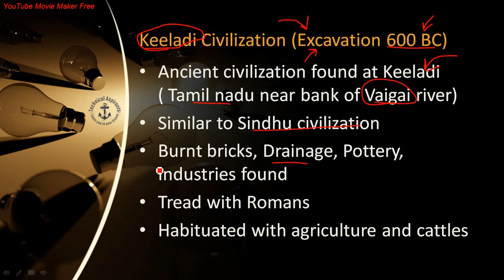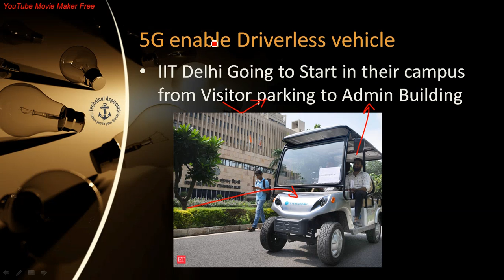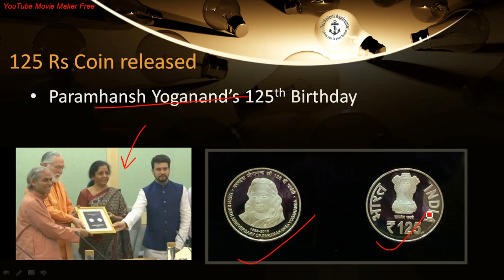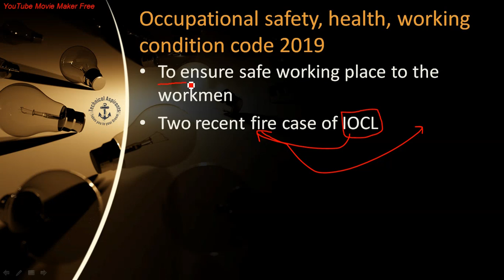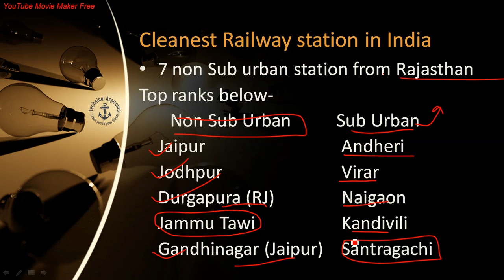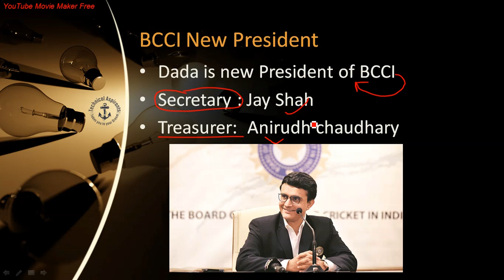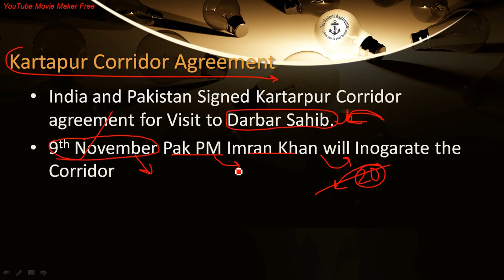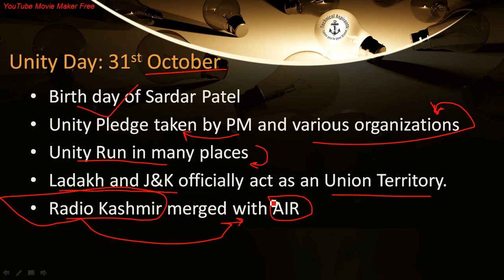Current Affairs October 2019 At a Glance (Hindi)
for govt exams